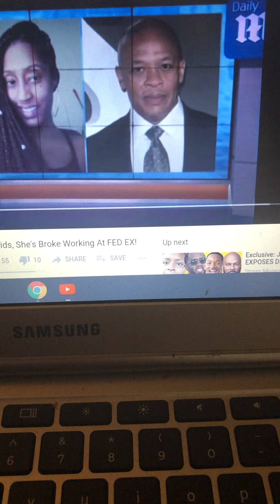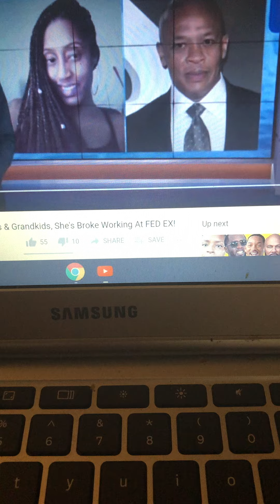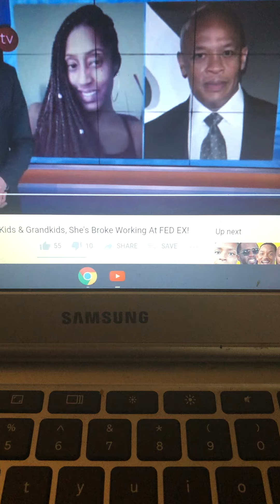Dr Dre Hasn’t spoken to his daughter in 17 yrs so sad